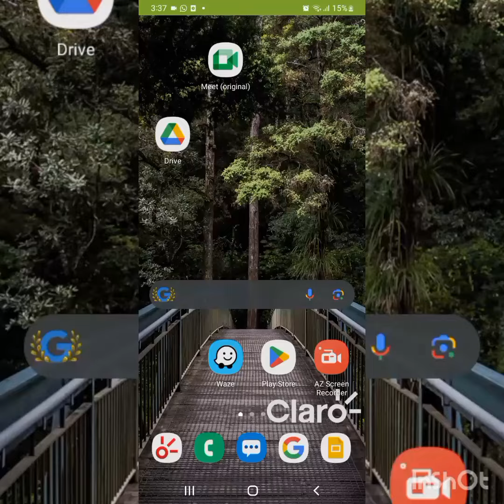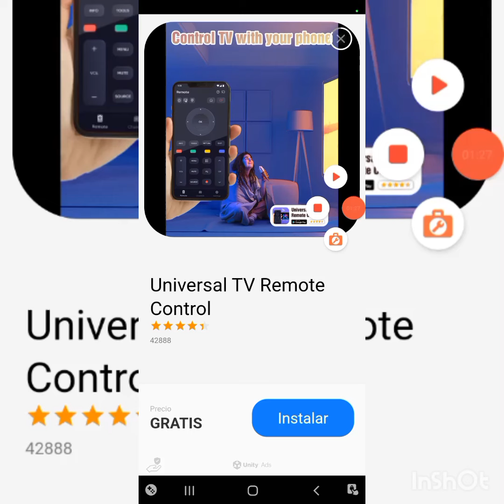como desgargar applecore en tu celurar